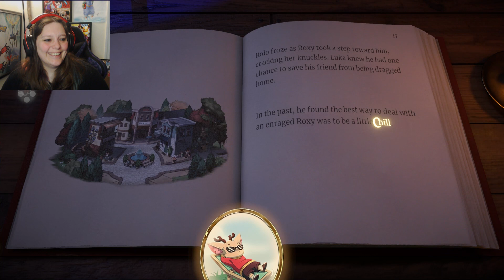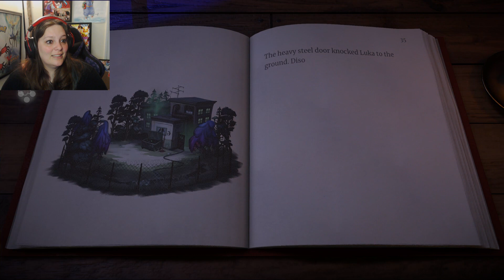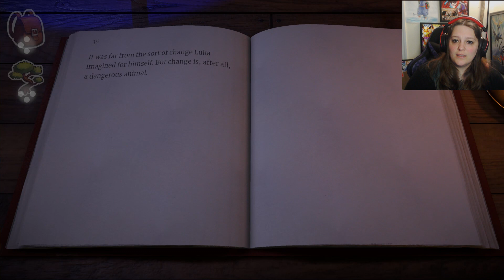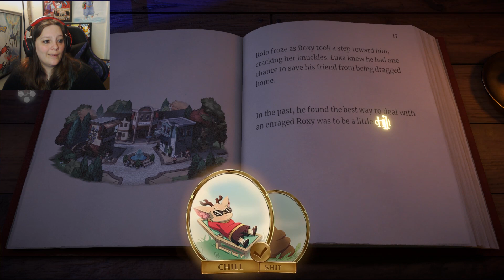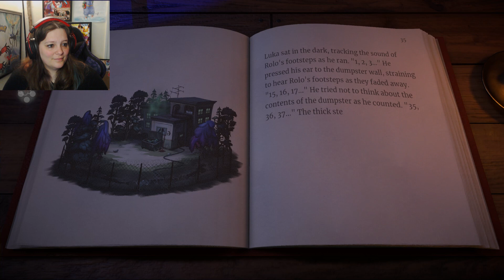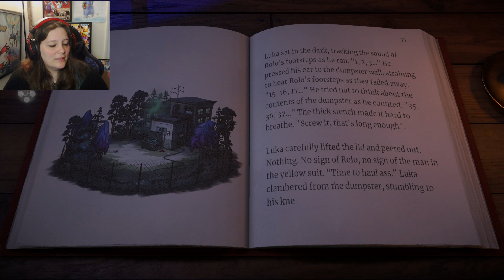What's going on in the woods? |Beacon Pines 2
Music used in stream is done by GameChops, check out their stuff!